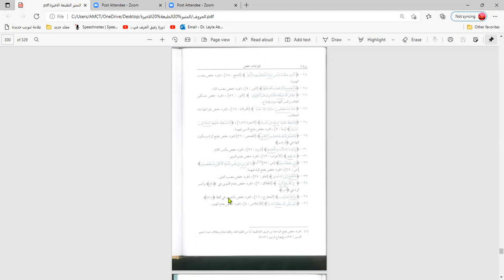دورة شرح التجويد لمستوى المتقدمة: انفرادات رواية حفص الجزء الثاني